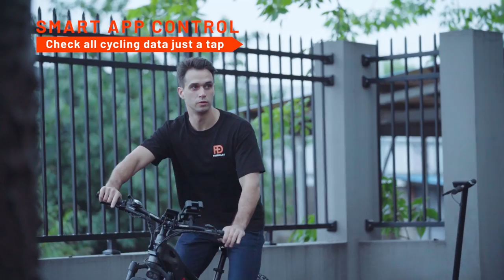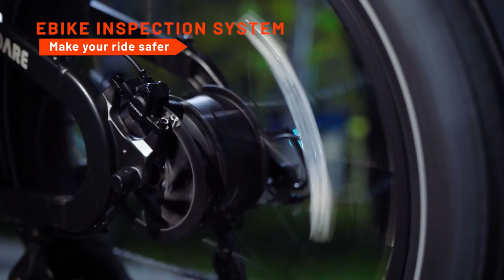Freedare Fat Tire Ebike-Powerful Motor,Large Capacity Samsung Battery,Torque Sensor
This is a friendly reminder that the Freedare Smart Fat Tire Ebike is launching on Indiegogo now. Get excited!🥰